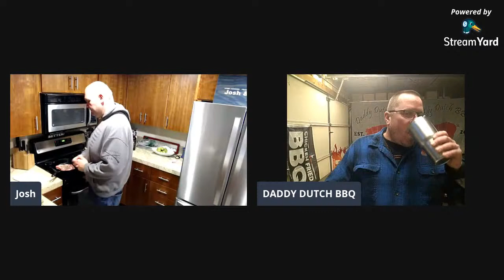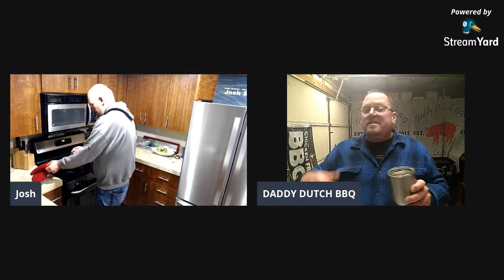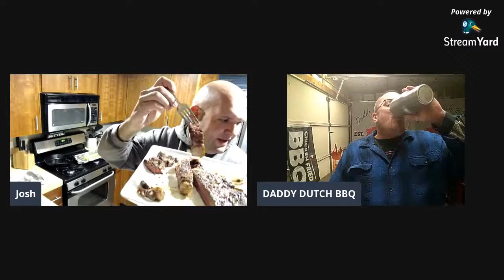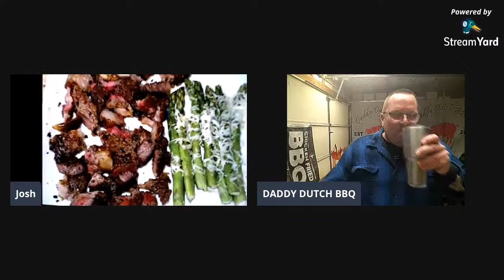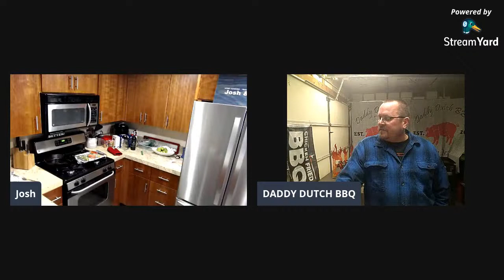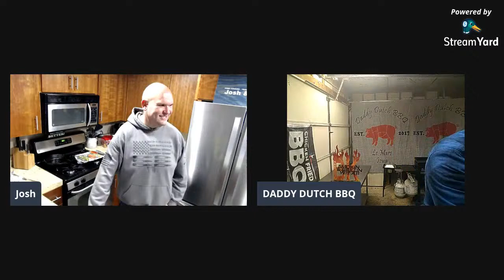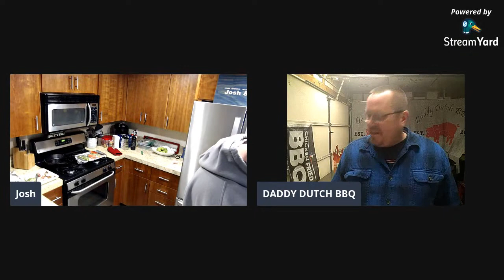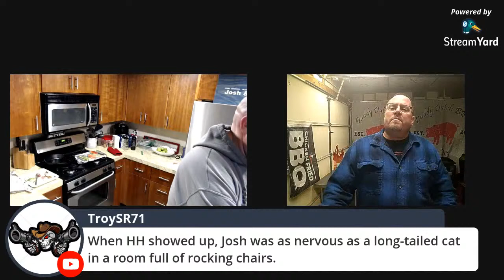Cast Iron Skillet Ribeye Steak Recipe | Live Cooking Show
How to make the perfect ribeye steak in a cast iron skillet on the stove. You can make restaurant quality steaks in your kitchen with this simple recipe. This is a live cooking show. Filmed Live!

**AMAZING ITEMS THAT WE OWN, USE, AND LOVE **

Kewpie Squeeze Mayonnaise

Ninja Foodi 6.5 qt

NuWave Brio Air Fryer

Weber Kettle

Blackstone 22 inch Griddle

Lodge Cast Iron Skillet

Ninja Food Chopper

Fan Mail:
Josh and Babe